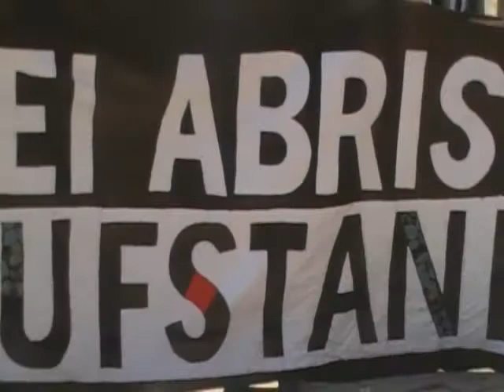Stuttgart 21 Proteste #3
Im Schwabenland wird der Aufstand geprobt. Grund ist das sinnlose Milliardenprojekt Stuttgart 21, das mittlerweile wöchentlich Zehntausende Schwaben auf die Strasse treibt.